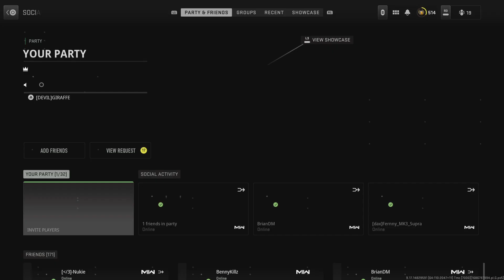Call of Duty: Modern Warfare II_20230614235440